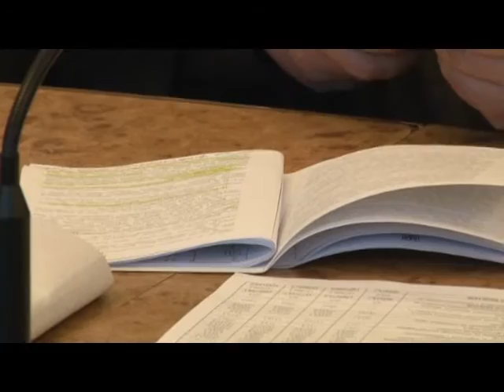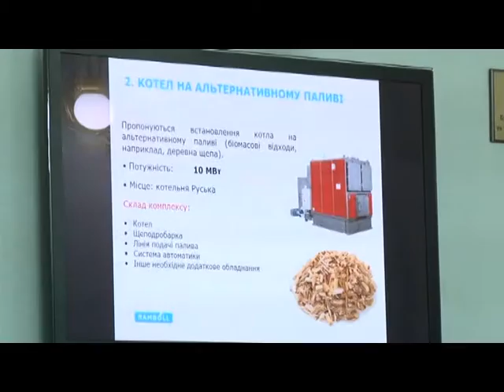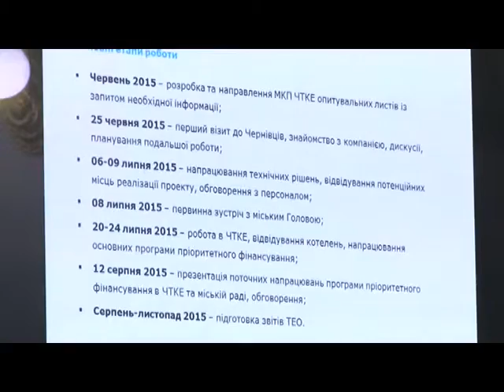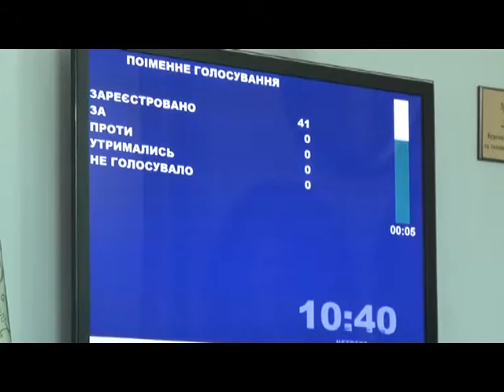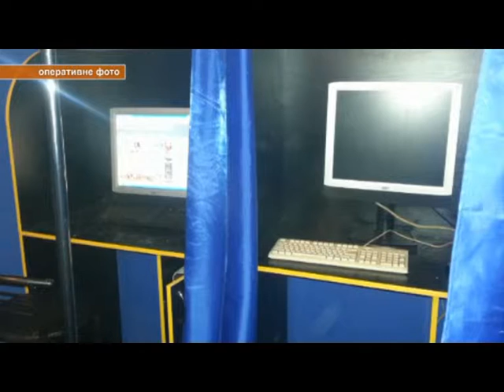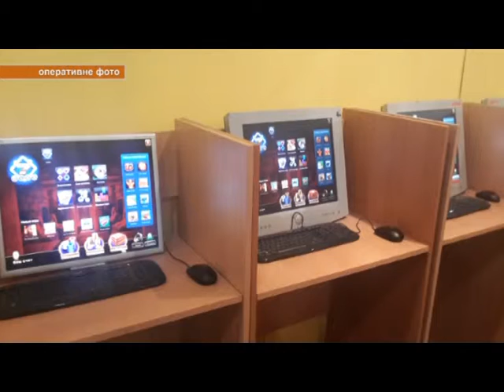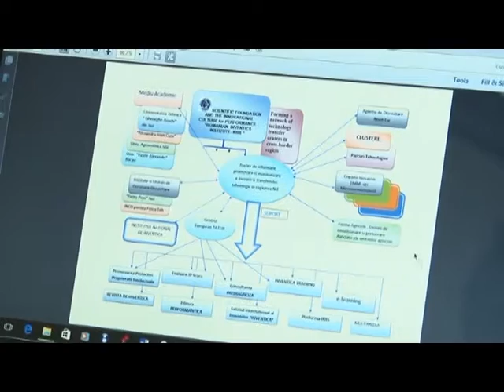Reporterul de Cernăuți 20.12.2015